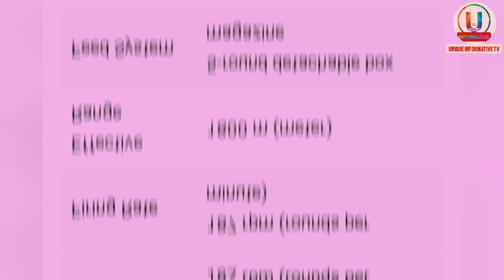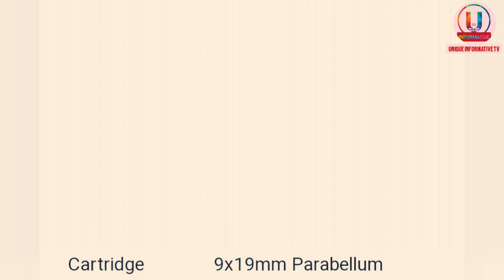Top 10 Most Dangerous Guns In The World 2023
most powerful guns

guns

most powerful weapons

 powerful weapons

 best guns

best weapon

Minigun

RPG

 insane guns

 most amazing guns

insane weapons

Most powerful guns in the world

World’s Most Powerful Guns

Most powerful handguns

powerful pistols

strongest guns

glock

rifle

ak 47

m16

m4a1

ak 103

The UNIQUE INFORMATIVE TV does not own the rights to these videos and
repurposed with the intent of educating and inspiring
others. However, if any content owners would like their